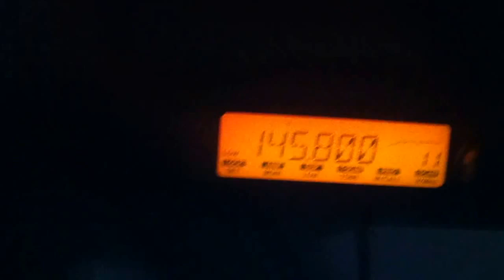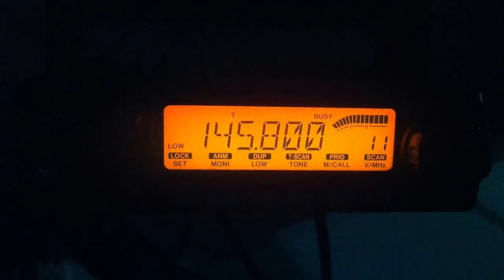【monitor】29-Oct-2013 OK03fu 145.800Mhz some stations still for talking in satellite band.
Today ISS Slow Scan TV Active
Experiment MAI-75 on International Space Station has been active on 145.800 MHz
The experiment is expected to run for 2 days, Oct 28-29, 2013
And tomorrow SSTV will transmitted from ISS on 145.800 MHz
Hope this frequency still clear for received signal from ISS.